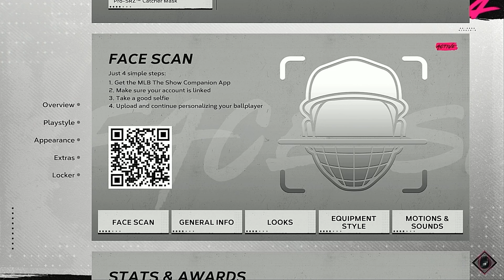Juice Brought a Championship to Cleveland! | MLB The Show 24 | Juice RTTS | Ep 22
1. This is My 3rd Channel
2. This Channel is Strictly MLB Content and Baseball Content in General